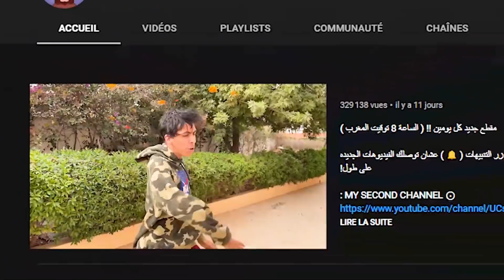تحدي أكل صغير ضد الكبير لمدة يوم كامل 😱🔥 صاوبنا أصغر برغر بالعالم 💔😰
مقطع جديد كل يومين !! ( الساعة 8 توقيت المغرب )